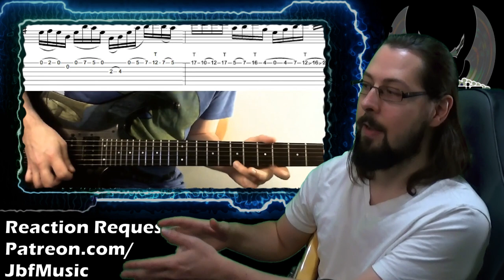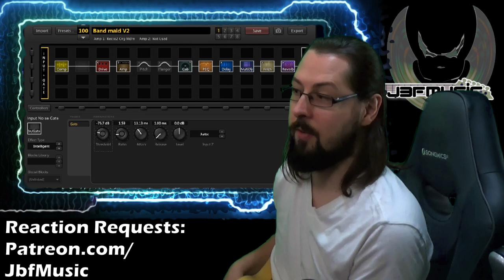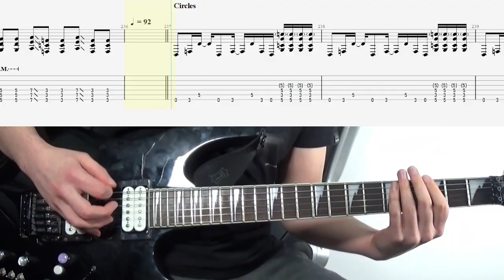Band Maid CLANG Analysis & Deep Dive | Pro Musician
Professional musician analyses Clang by band maid, using this awesome live version so pick apart some of the cool exciting elements in the song. This could be a bit of a Racer X/Paul Gilbert homage; a player I'm told Kanami is familiar with- his Mr. Big stuff at least! We've got some guitar lick breakdowns, brief music theory, noise gates, some stuff on technique and other practical stage  dressing things.

The live footage (props to Cheers to Vladimir Chupin being fan filmed really helps put other aspects of stagecraft in to frame (quite literally!) that are easy to miss when there's a full scale multi-cam video with an edit every few seconds.

☝️ 40 Guitar Licks: Blues, Funk, Rock 'n Roll & Hard Rock

☝️ Most of these videos (like this one) get totally demonetised, if you like what I'm doing here and want to support these, have a specific request I should really check out, or just fancy chucking something in the tip hat!

🎸 Chapters
0:00- Preamble
2:05- Clang!
6:01- Intro Tapping Lick Breakdown
7:00- The Importance Of Muting
8:35- Back To Clang!
9:00- What's A Noise Gate?
12:15- That Riff
17:35- Verse
19:15- Chorus
20:35- The Perils Of Stage Clothes
24:05- Cab On Flight Case
25:45- Solo
26:46- Other Practical Gigging Things

Ran out of cards!

🎸 One To One Lessons
Custom Made Video Tutorials, Tabs & Courses
Skype Tutorials
Contact (click “view email”- this just helps stop a bit of spam/junk mail)

Pro musician and guitar tutor reacts to the amazing bandmaid; Kanami Tono lessons, music theory from guitarist and bass player & teacher. While this is my first time hearing band maid reaction, I also analyze the song's concepts and techniques. Teaching some of the compositional tricks alongside how a guitarist reacts to this all female Japanese rock band!